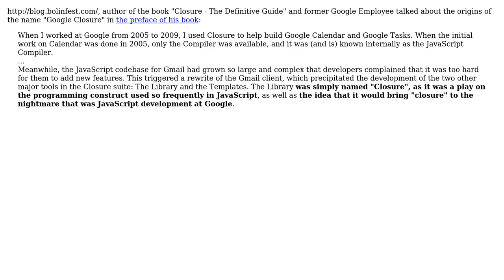Software Engineering: Google Closure Compiler - what does the name mean? (2 Solutions!!)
Software Engineering: Google Closure Compiler - what does the name mean?

With thanks & praise to God, and with thanks to the many people who have made this project possible! | Content (except music & images) licensed under CC BY-SA | Music | Images & others | With thanks to user Raju Bitter user JGWeissman user gnat user Elias Zamaria and the Stack Exchange Network Trademarks are property of their respective owners. You are responsible for your own actions.